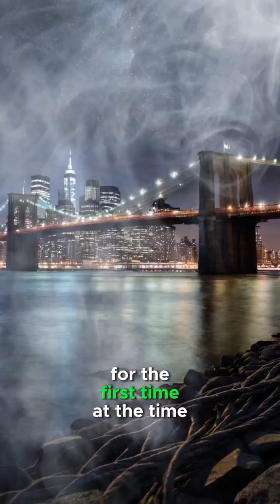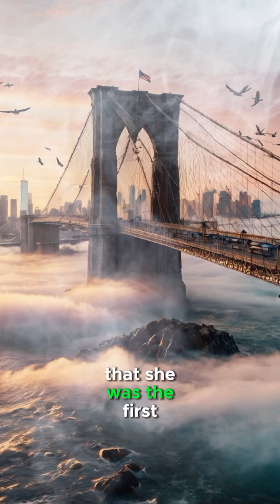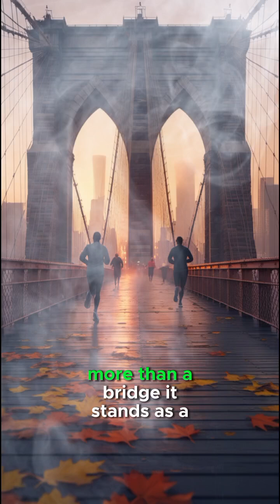Brooklyn Bridge – New York City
Brooklyn Bridge – New York City, New York
An Engineering Marvel Completed in 1883

The Brooklyn Bridge stands as one of the most iconic and enduring symbols of New York City, and a pioneering achievement in American engineering. Completed in 1883, it was the first fixed crossing over the East River and connected the rapidly growing boroughs of Manhattan and Brooklyn for the first time. At the time of its completion, it was the longest suspension bridge in the world, spanning over 1,595 feet, and was hailed as the “Eighth Wonder of the World.”

Designed by German immigrant John Augustus Roebling, the bridge combined elements of both suspension and cable-stayed bridge design—a rare innovation in the 19th century. Tragically, Roebling died of an injury before construction began. His son, Washington Roebling, took over as chief engineer. During the project, Washington became severely ill with decompression sickness, known as "the bends," from working in the caissons under the river. Remarkably, his wife, Emily Warren Roebling, stepped in as an essential liaison, studying engineering on her own to communicate and supervise the remaining work. Her contributions were so significant that she was the first person to cross the completed bridge.

Constructed with limestone, granite, and Rosendale cement, the bridge’s two massive neo-Gothic towers reach 276 feet high and are recognized for their pointed arches. The cables, made from thousands of individual wires, were an engineering breakthrough and set the standard for modern suspension bridges. The structure was designed not only for functionality but with a strong aesthetic vision, making it a marvel of both engineering and art.

Upon its opening, the bridge symbolized the unity and technological progress of America. Over 150,000 people crossed the bridge on its first day, and it quickly became a key artery for transportation and commerce. Its influence extended far beyond New York, inspiring future bridge designs across the world.

Today, the Brooklyn Bridge is not only a vital piece of infrastructure but also a beloved landmark. Tourists and locals alike walk or bike across it daily, enjoying sweeping views of the Manhattan skyline and Brooklyn waterfront. It has appeared in countless films, photographs, and literary works, solidifying its place in American cultural history. More than a bridge, it stands as a tribute to resilience, innovation, and the enduring human spirit.